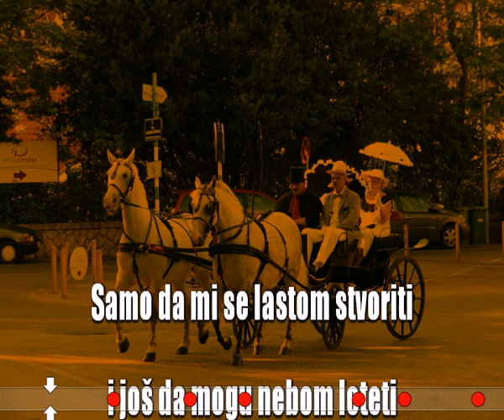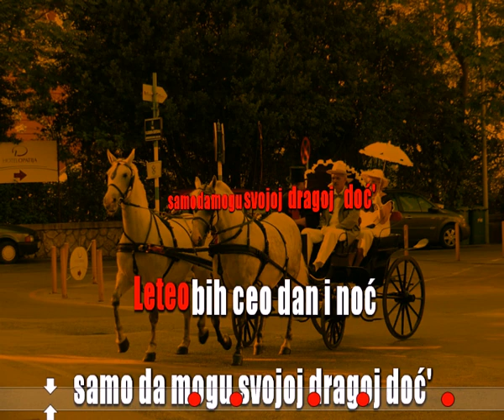Starogradska Fijaker stari [Karaoke]